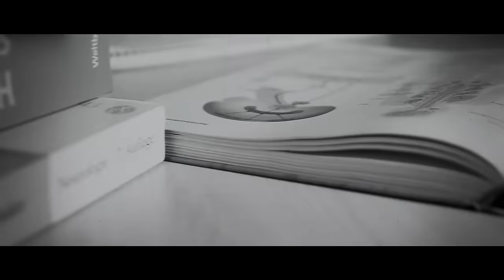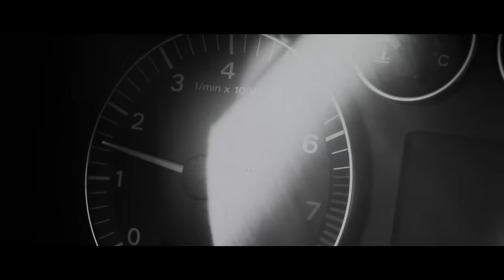Kurdo - Lydia // official Video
► ALPHA JACKE
► Abaz:
Facebook.com/abazmusik
► KD Beatz: